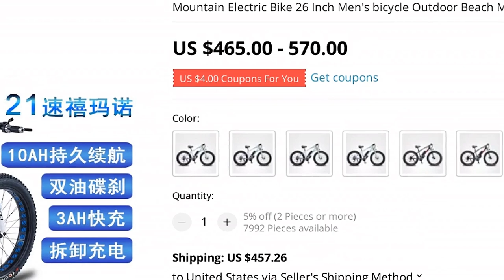🔥 MOUNTAIN ELECTRIC BIKE 26 INCH MEN'S BICYCLE OUTDOOR BEACH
00:00:00 Intro
00:00:10 Presentation
00:00:43 Fin 🙏

MOUNTAIN ELECTRIC BIKE 26 INCH MEN'S BICYCLE OUTDOOR BEACH MOUNTAIN BIKE

PRODUCT STARS ⭐: 0.0/5
STORE NAME: ADVENTURE FIT STORE
STORE RATING: 91.4%/100%

MUSIC IN VIDEO: PARASITE EVE I OST DISC 1 13 OUT OF PHASE

0 REVIEWS AND USER RATINGS FROM AMAZON, ALIEXPRESS AND OTHER ONLINE SHOPS & CATALOGS!
THIS IS BEST ALTERNATIVE FOR GOPRO MAX BUT CHEAP (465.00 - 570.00) LOOK CLOSER AT THIS ELECTRIC BICYCLE PRODUCT!